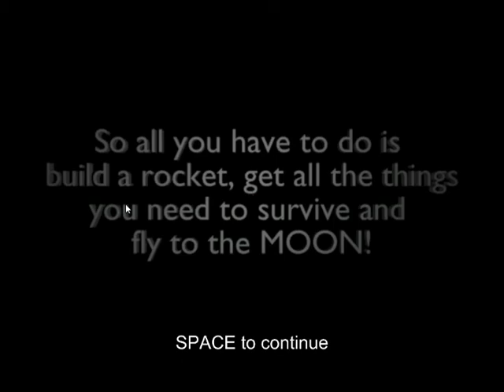What Even?? | Gentlemoon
This is definitely the most normal game I've played